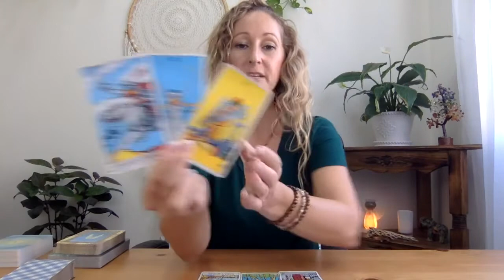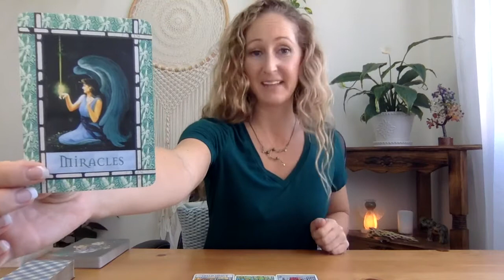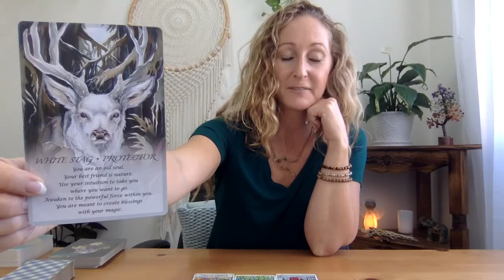Gemini, Agree to Disagree & still Love❤️Nov 1-15